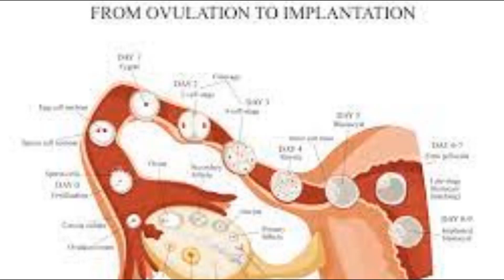1st month pregnancy ||| First, second, 3rd and 4th week of pregnancy |||গর্ভাবস্থার প্রথম সপ্তাহগুলো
1st month pregnancy ||| First, second, 3rd and 4th week of pregnancy |||গর্ভাবস্থার প্রথম সপ্তাহগুলো |